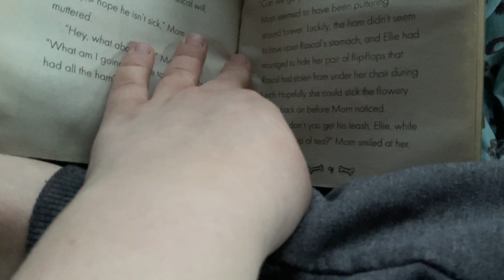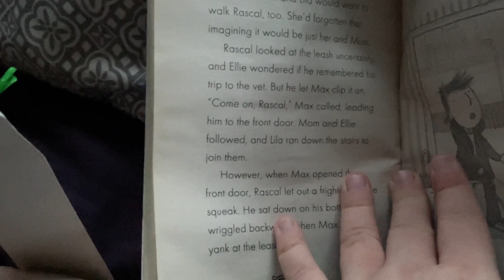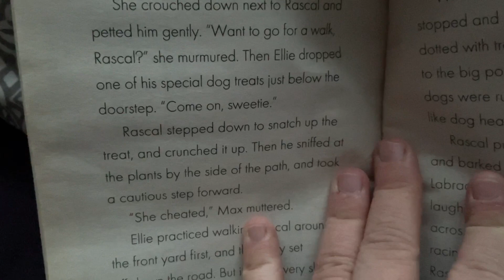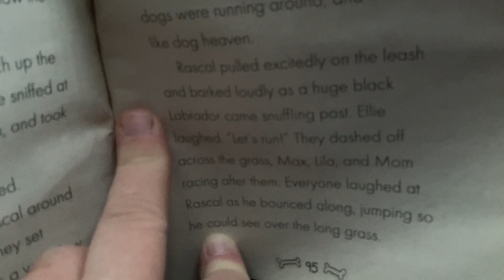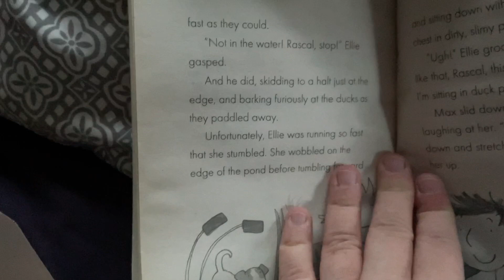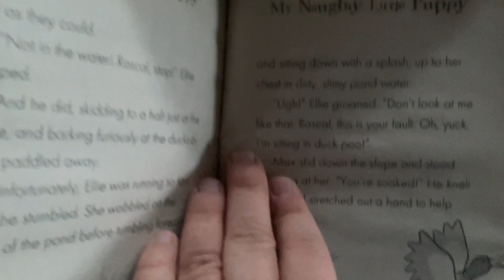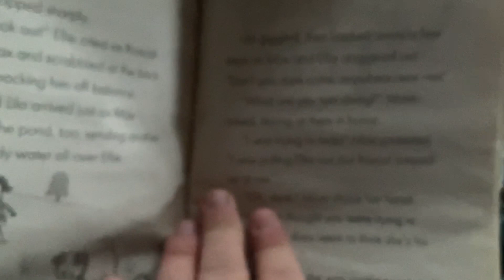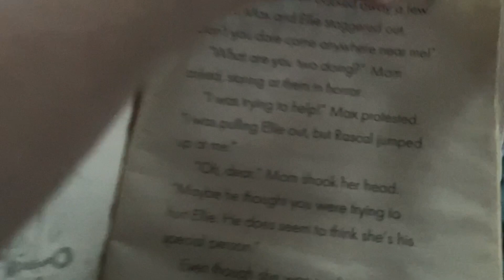My Naughty Little Puppy: A New Home For Rascal Read Along Part 9